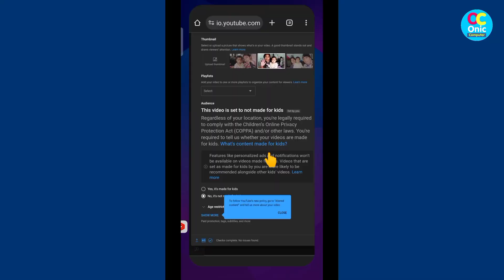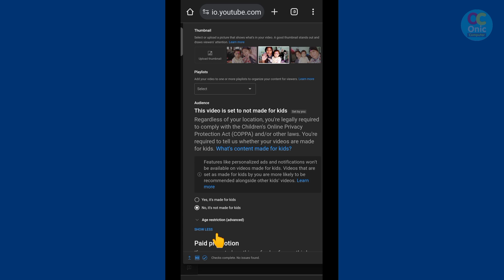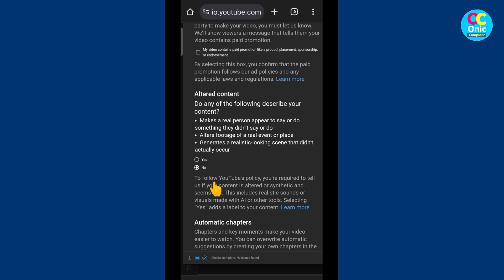YouTube Update Altered Content in Nepali | Ke Ho Altered Content | Kasari Setting Garne Video ma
What is Altered Content in nepali
What is Altered Content in YouTube

My Gears:

1. BOYA_M1 Mic (By-M1) Condenser Microphone, Lavalier, Omni Directional Mic For Mobile, Pc And Dslr Camera

2. Canon EOS 200D II 24.1MP Digital SLR Camera + EF-S 18-55mm f4 is STM Lens (Black)

3. Jmary KP-2294 Multifunctional Professional Tripod With Multi Angle Adjustment

5. Yunteng Yungteng Tripod With Bluetooth Remote for Mobile
Some Popular Videos in Channel
5. Your Name in Voter List
7. Type in Nepali on Mobile
9. Pay Electricity Bill From eSewa
10. Your Mobile Original or Duplicate